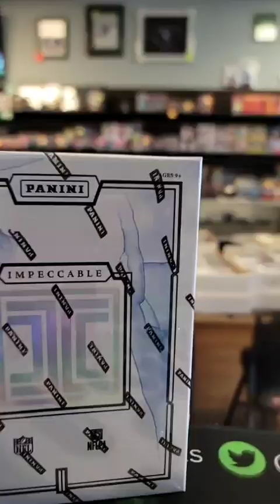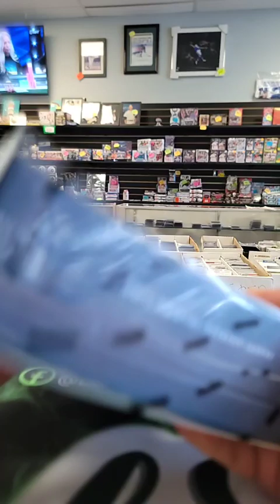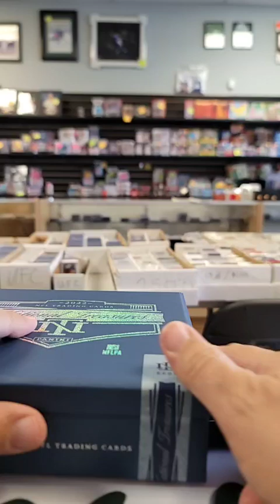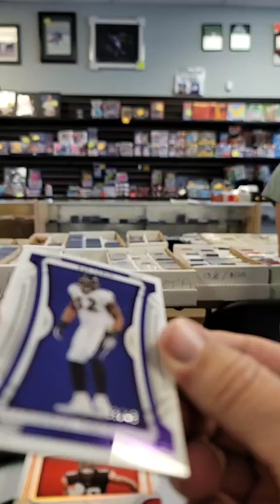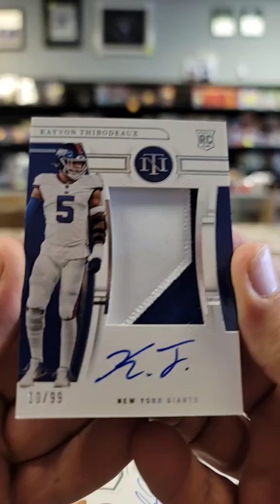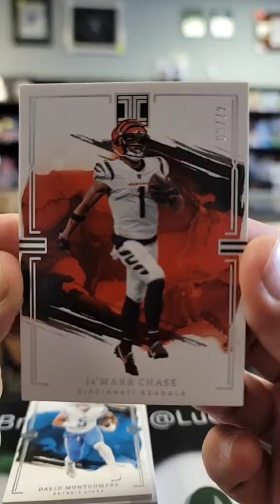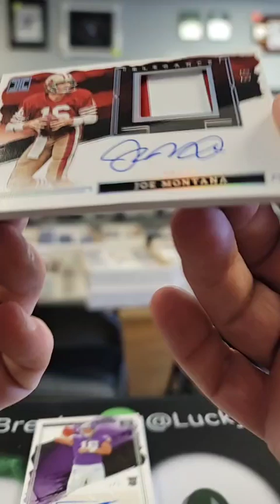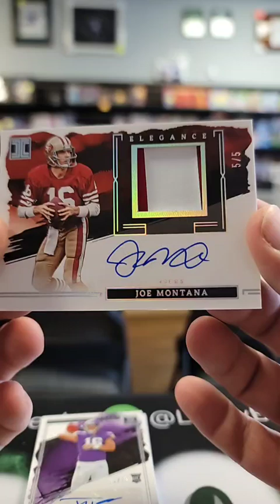🏈🍀PERSONALS🍀🏈2023 IMPECCABLE🔥2022 NATIONAL TREASURES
🍀🍀Lucky Breaks Sports Cards🍀 🍀

🏈Football | ⚾️Baseball | 🏀Basketball Cards and Virtual Cards Shop
🔥Personals🔥

Jump in to a break today!
Let's go! Let's hit some fire!
Join the Facebook Group to see all the posts!